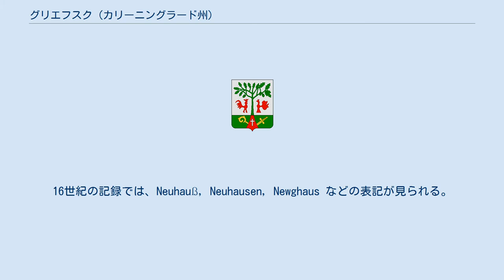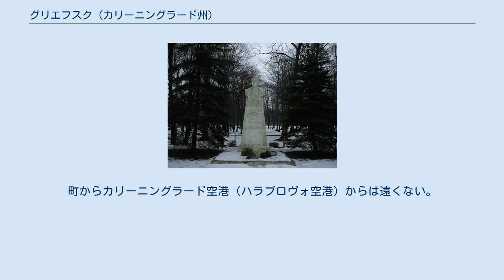グリエフスク (カリーニングラード州)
グリエフスクの紋章 グリエフの胸像 グリエフスク（グーリエフスク、ロシア語: Гу́рьевск, Guryevsk, リトアニア語: Romuva, ポーランド語: Nowy Dwór Pruski）はロシアのカリーニングラード州西部にある都市。
歴史的には東プロイセンに属し、1946年まではノイハウゼン（ドイツ語: Neuhausen）の名で知られた。
人口は、2002年全ロシア国勢調査によれば10,913人（1989年ソ連国勢調査では7.934人）。
州都カリーニングラード（ケーニヒスベルク）からは北東へ7kmの位置にある。
 13世紀にプルーセン人を征服したドイツ騎士団により1262年にノイハウゼンの町が建てられた。
16世紀の記録では、Neuhauß, Neuhausen, Newghaus などの表記が見られる。
古プロイセン語の地名であった「Romow」または「Ramawan」は聖なる森の意味で、キリスト教以前の聖地があったとみられる。
1525年にはプロシア公領の一部となり、1701年にはプロイセン王国の一部になった。
 1945年に第二次世界大戦が終わると東プロイセン北部はソビエト連邦に編入された。
すでに住民の多くはドイツ本土へ逃げ、残っていたドイツ人もドイツへ追放されソ連各地からの移住者に置き換わった。
1946年、ケーニヒスベルクの戦いでソ連邦英雄となったもののピラウ（現在のバルチースク）で戦死した赤軍軍人スチェパン・グリエフの栄誉をたたえグリエフスクと改名された。
 グリエフスクには石油精製所がある。
町からカリーニングラード空港（ハラブロヴォ空港）からは遠くない。
またカリーニングラードから北東のソヴィエツク（ティルジット）へ向かう道路と鉄道が通る。